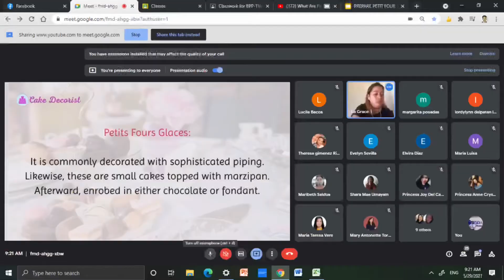FREE OVEN SA TESDA